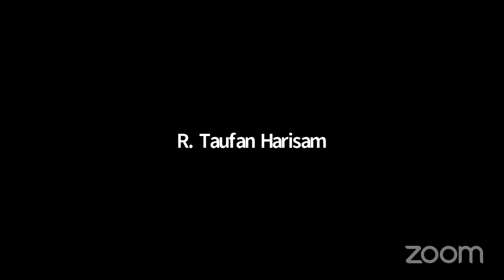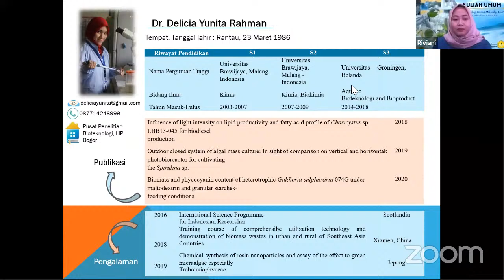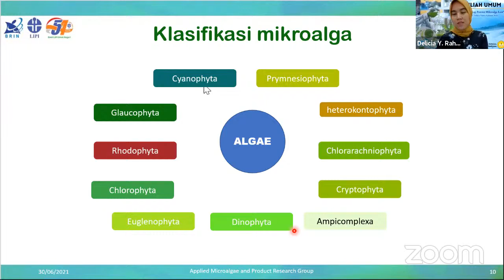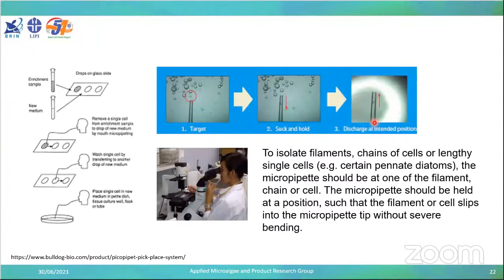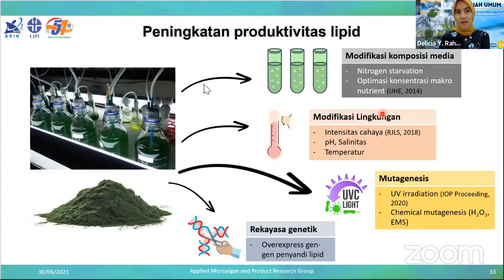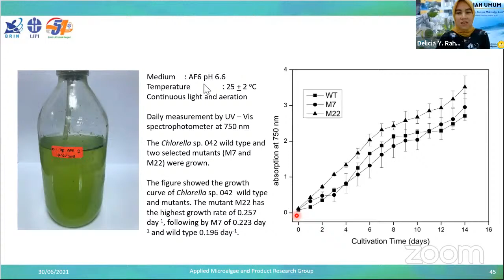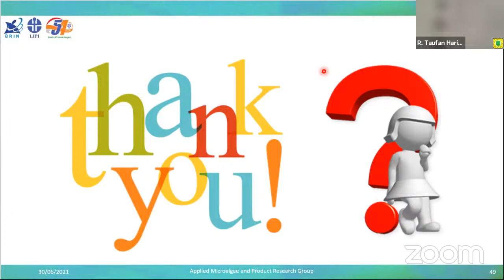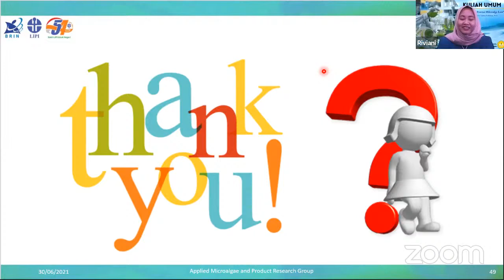Kuliah Umum "Mengungkap Potensi Mikroalgae laut"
KULIAH UMUM

Dengan Tema
Mengungkap Potensi Mikroalga Laut

Narasumber:
Dr. Delicia Yunita Rahman, M.Si
Pusat Penelitian Bioteknologi LIPI

Moderator :
Riviani, M.Si
Dosen Prodi Ilmu Kelautan UNSOED

Dibuka oleh:
Dr. Ir. Isdy Sulistyo, DEA
Dekan FPIK UNSOED
dan
Dr. Rose Dewi, S.Kel., M.Si
Koordinator Prodi Ilmu Kelautan UNSOED